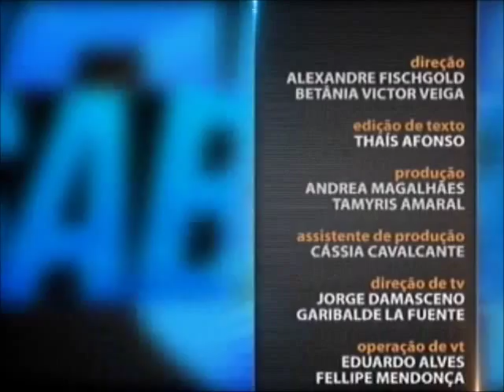Teoria Geral do Direito - aula 5